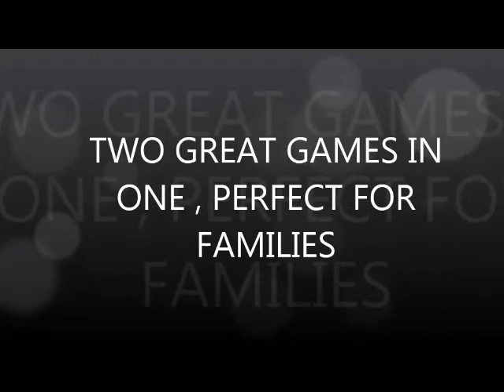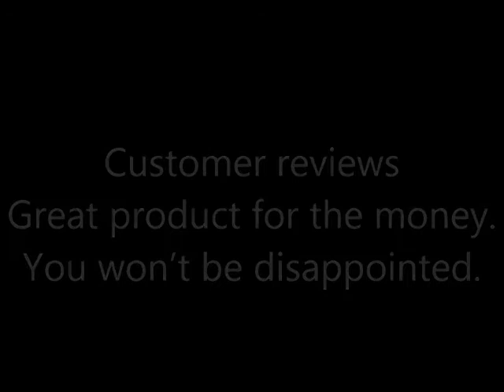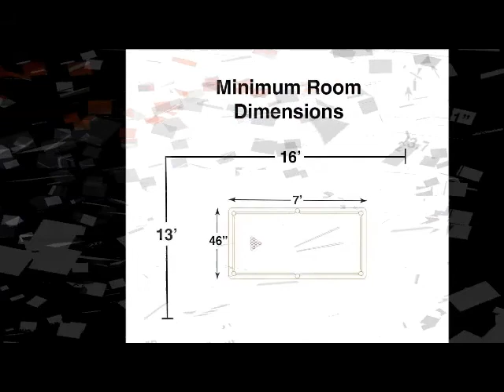Hathaway Maverick 7-foot Multi Pool and Table Tennis Table Reviews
See Hathaway Maverick 7-foot Multi Pool and Table Tennis Table Reviews

Thanks
Admin